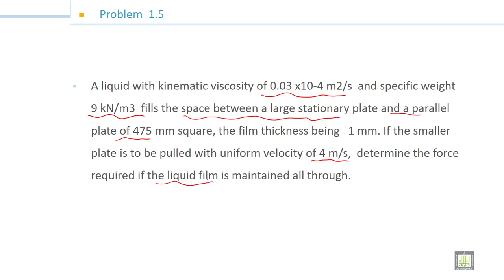Fluid Mechanics -1 | 2-13 | Examples on Fluid Properties - 3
الدرس 13 :  Examples on Fluid Properties - 3
Solving example viscosity application